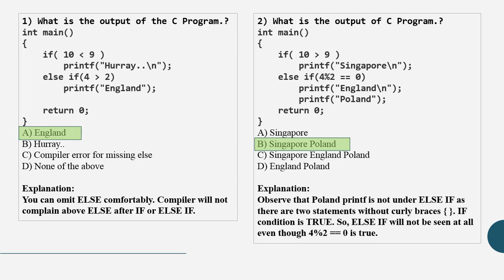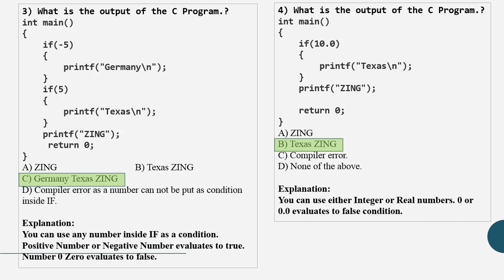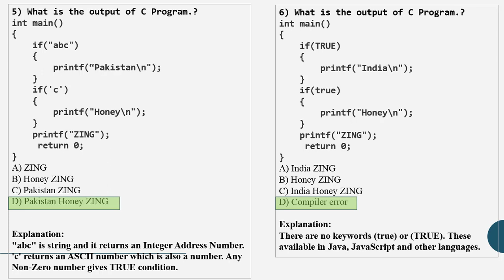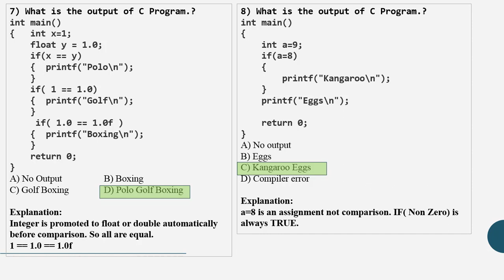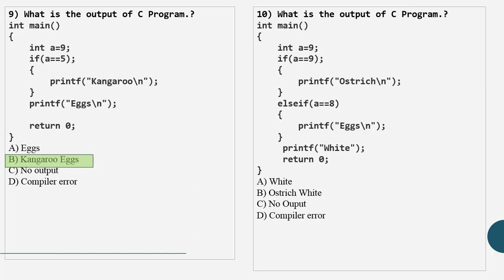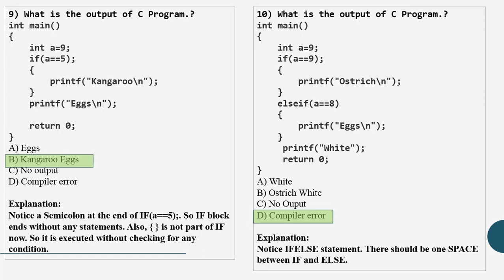XII COMPUTER SCIENCE MCQs C PROGRAMMING LECTURE 08